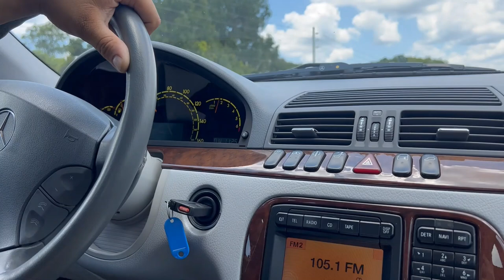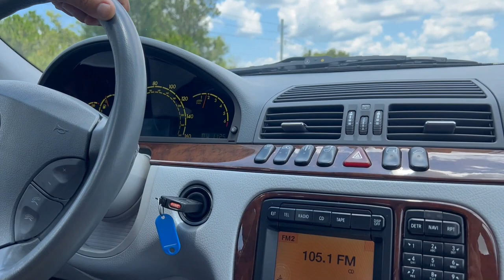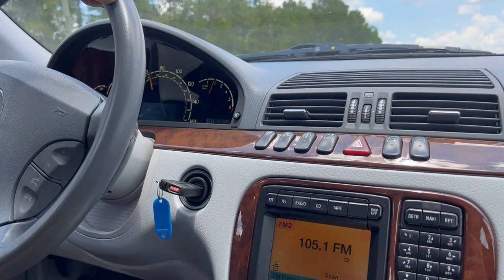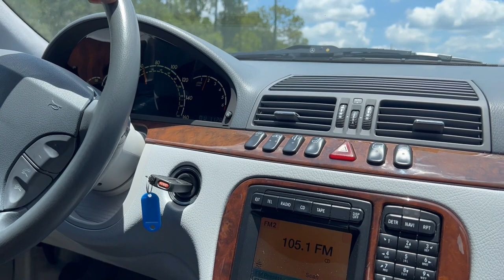2000 Obsidian Black Mercedes Benz S500 Driving 07012023